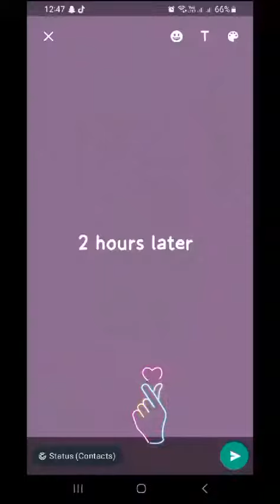13 January 2024